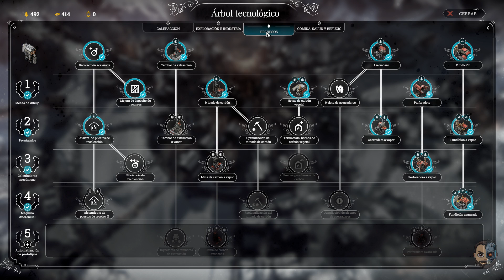LA FE NO NOS SALVARA PERO NOS DARA ESPERANZA #48 - Frostpunk - Gameplay en ESPAÑOL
Frostpunk Gameplay Español DLC Invernia Winterhome:
Frostpunk es el nuevo título de los creadores de This War of Mine. Se trata de un juego de supervivencia de una sociedad que cuestiona la idea de hasta qué punto son capaces de llegar las personas cuando se ven empujadas al borde de la extinción. En un mundo totalmente congelado, la gente desarrolla una tecnología basada en el vapor para hacer frente al frío extremo. El dirigente de la ciudad tiene que gestionar tanto la situación particular de los habitantes como la infraestructura que garantiza su supervivencia. Las habilidades tácticas del líder se ponen a prueba con desafíos que a menudo pondrán en tela de juicio cuestiones morales y los elementos fundamentales de lo que consideramos sociedades organizadas. Aquí, la eficiencia y la gestión de recursos a menudo entra en conflicto con la empatía y la toma de decisiones. Mientras que la gestión de la ciudad y la sociedad ocupan la mayor parte del tiempo del líder, llega un momento en el que la exploración del exterior se hace necesaria para entender la historia y el momento presente.
¿Qué decisiones tomarás para garantizar la supervivencia de la sociedad? ¿Qué harás cuando te veas entre la espada y la pared? Y... ¿en quién te convertirás en el proceso?